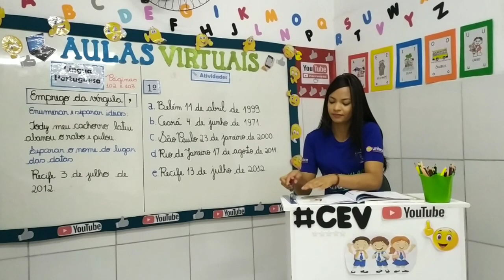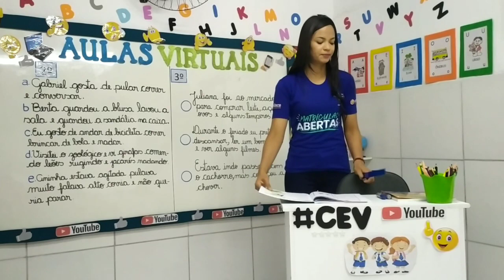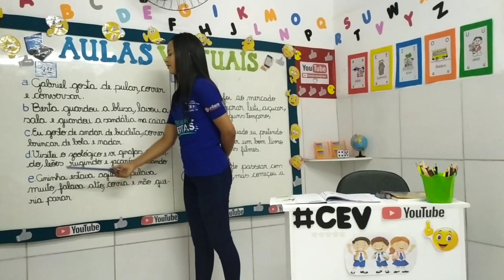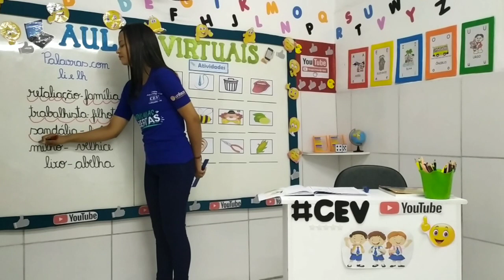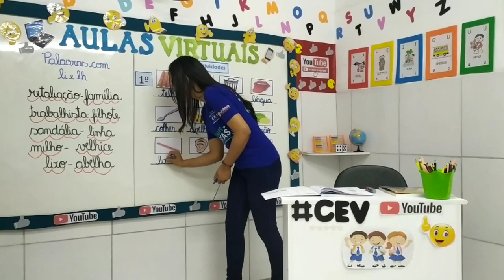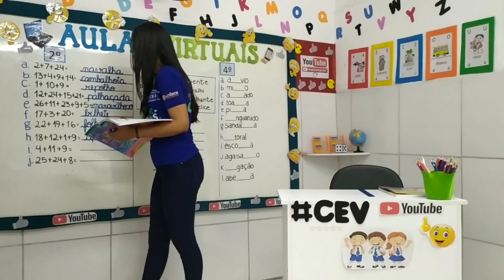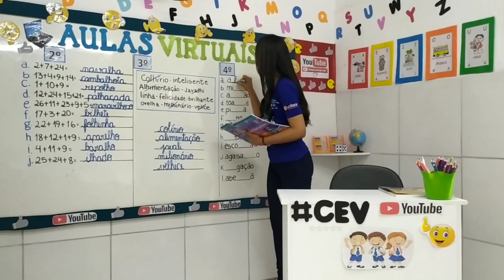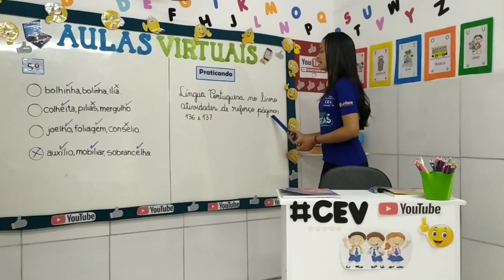2° Ano Ensino Fundamental (Novos Aprendizados) Aula 5 Data 30/10/2020